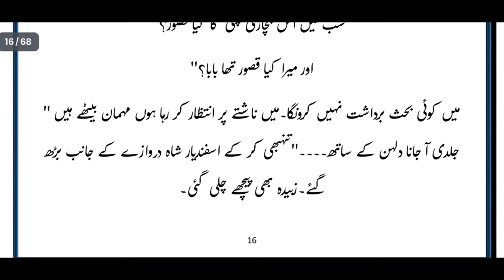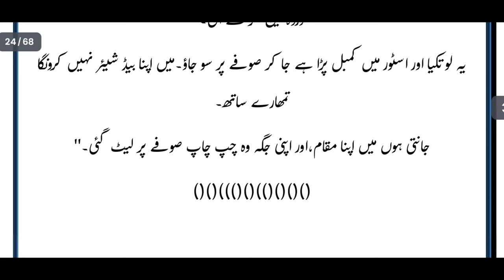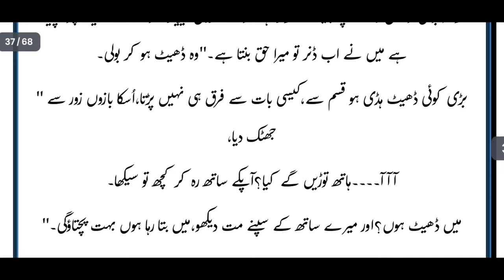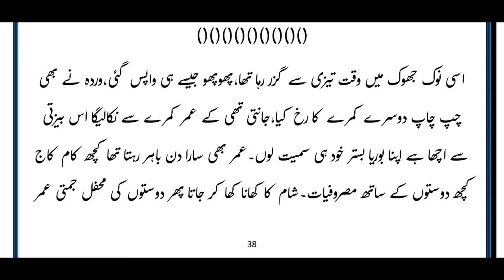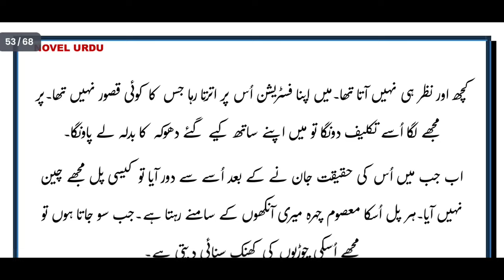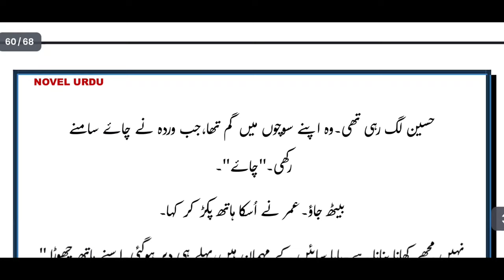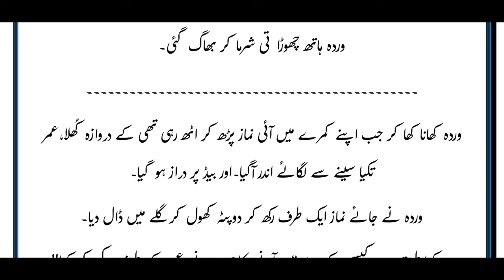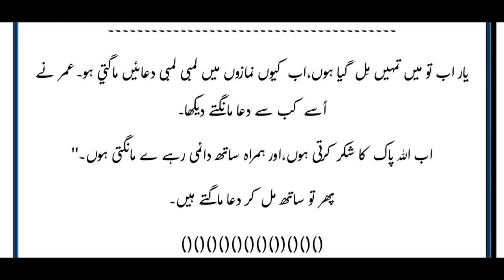Rude Hero : محبت روٹھ جاتی ہے مکمل ناول | Forced Marriage | Complete Romantic Urdu Novel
Novel : Muhabbat Roth Jate Hai
Writer : Tabeer Writes

About the Novel:
This novel is based on Rude Hero innocent Heroine based, forced Marriage based Romantic Urdu Novel.

Main Characters:
Umer Shah
Zawiya
Warda